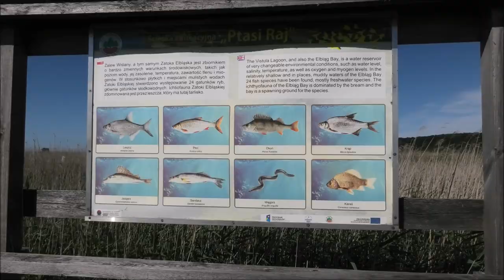Zalew Wiślany z plaży w Suchaczu -06.08.2022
Widok z plaży w Suchaczu i pogłębianie toru wodnego na Zalewie Wiślanym. Życzę miłej niedzieli